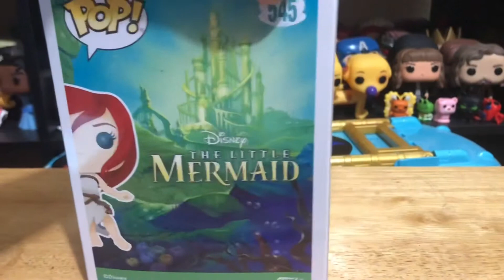Unboxing #129: ARIEL (BoxLunch Exclusive)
Hey folks today I’m unboxing THE LITTLE MERMAID SHIPWRECKED ARIEL BOXLUNCH EXCLUSIVE!